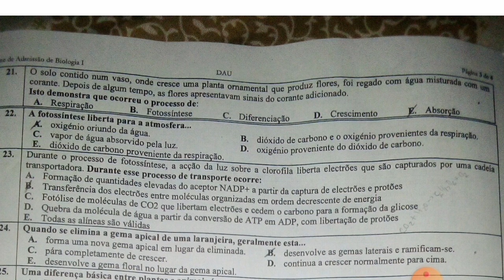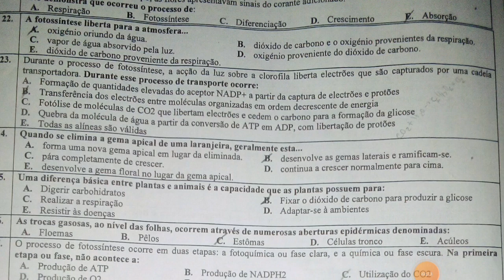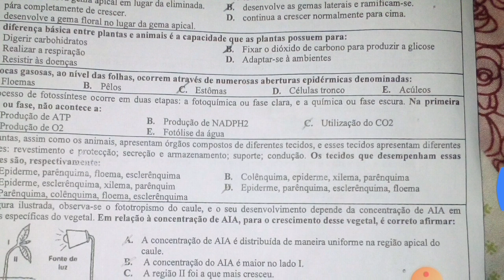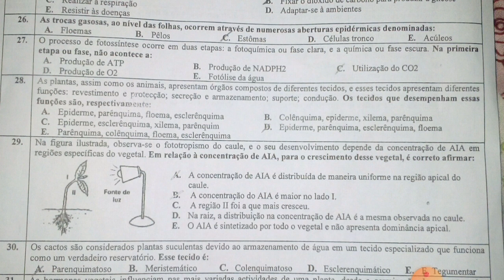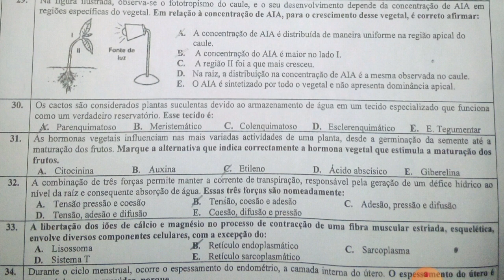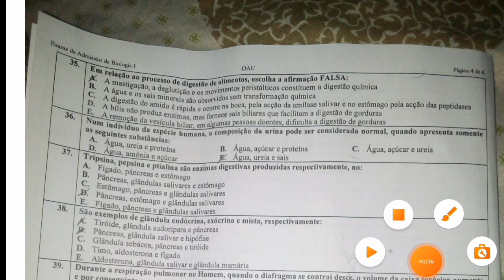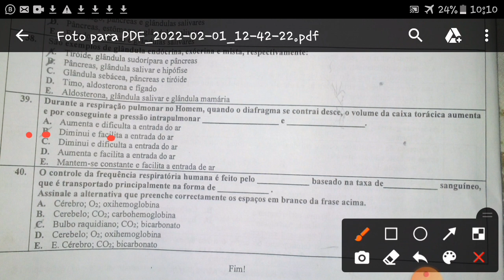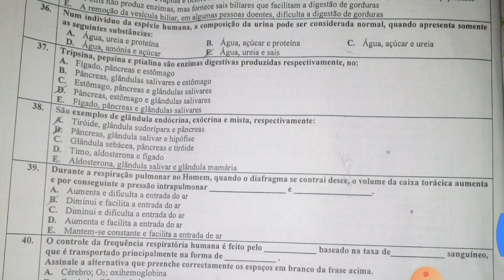Exame de biologia UEM 2022 part 2- 21-40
Resolução  do exame  de admissão  UEM 2022
Esta é a resolução do exame de biologia UEM 2022, veja até o final,  assista a resolução dos outros exames da UEM E UP